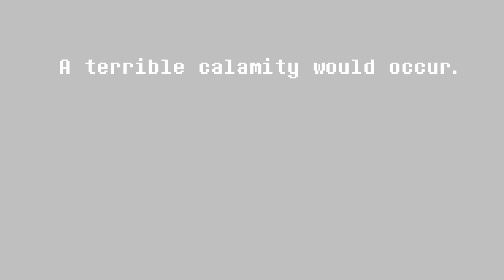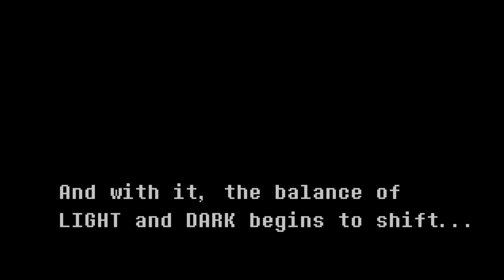deltarune part two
again sorry for no audio i will try to fix it next week i will try monday